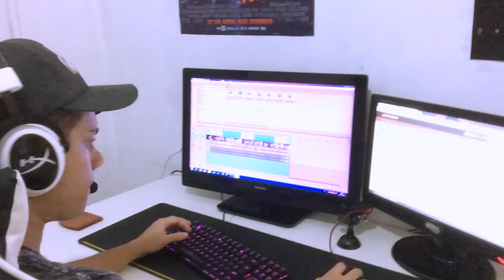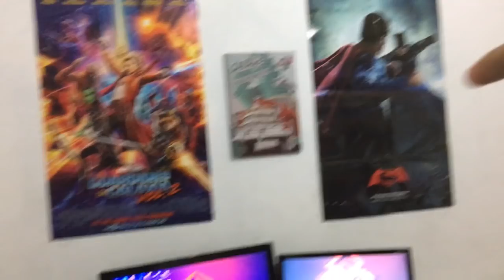MEU SETUP GAMER DOS SONHOS?! [VLOG] 1/2 ‹ AleArts ›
Montando Meu Setup'Arts dos SONHOS, Sempre sonhei em ter um Setup desses e estou realizando aos poucos, e Hoje velho mostrar a vocês meus equipamentos e o que vou fazer no proximo!!

(Segue lá para saber sobre mais da minha Vida e do Setup)

Contact Profissional Email!

(Me Siga e fique por dentro de Tudo)

Músicas Utilizada no Vídeo! ✌
☞  : Game Over - Super Mario World Remix

Perguntas Frequentes sobre eu!
1-Quantos anos você tem? R: 19! (11/12/98)
2-Edita vídeos a quanto tempo? R: 3 Anos!
3-Qual a maior META do canal? R: 100k de Inscritos (Plaquinha do YT)

Deus Acima de tudo, Obrigado por acompanhar o canal!